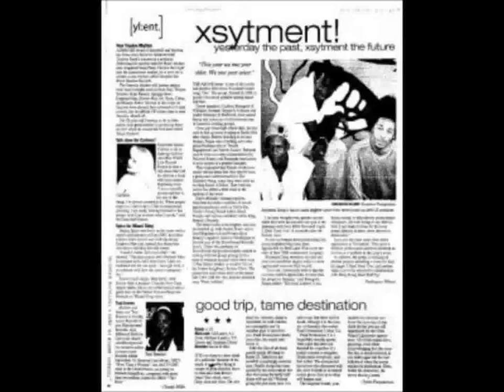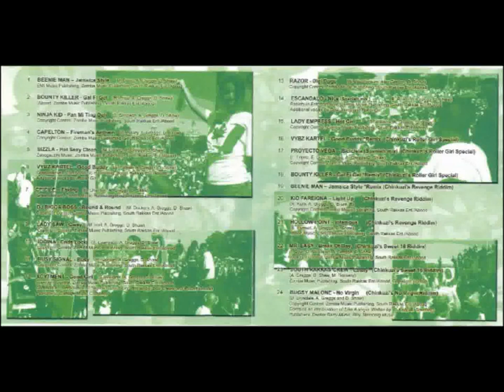Xsytement Gang - Good Girl [Chinkuzi Riddim] 2006 Jamaica HD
Xsytment Gang - Good Girl [Chinkuzi Riddim] 2006 Jamaica HD LABEL | PRODUCER: SOUTH RAKKAS CREW
CATEGORY: Dancehall Riddims